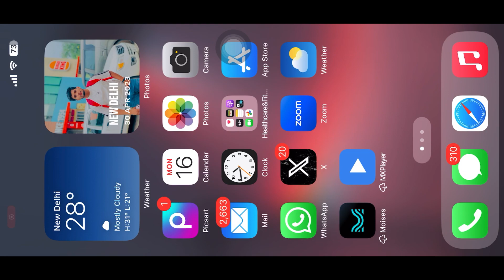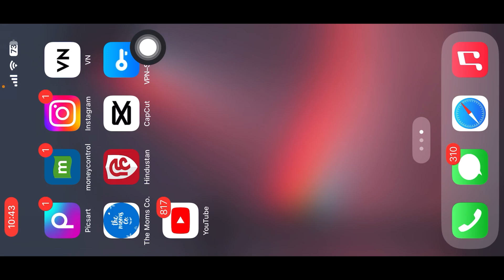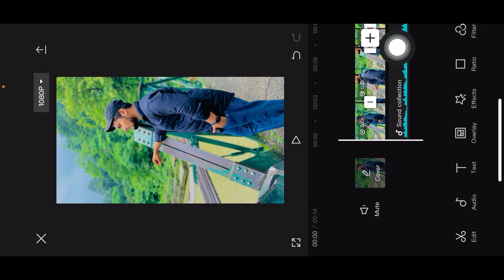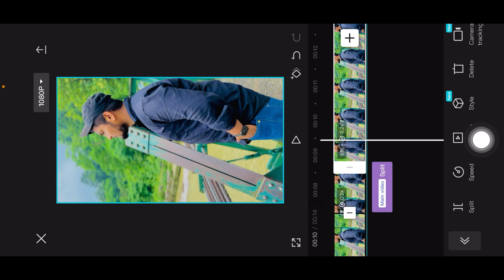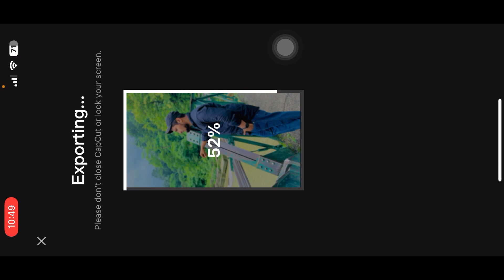Capcut Video Editing | Trending Reels Editing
🌀 Hello Friends

🔵 Your Quires

Technical Ashu
capcut video editing
capcut template
video editing
capcut template
video editing
capcut template
video editing
capcut template
technical ashu
video editing
Gal dil do kaha
Gal dil do kaha song video editing
Gal dil do kaha video editing
Gal dil do kaha song
show me your snapchat
capcut new template
capcut template
technical ashu
capcut template
video editing
capcut video editing
video editing
video editing
vn video editor
capcut template
editing video
instagram reels
capcut editing
capcut template link
video edit
best filter app for video
video editing
vn video editor
capcut template
editing video
When i am gone video editing